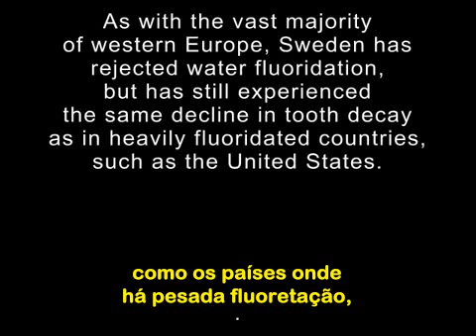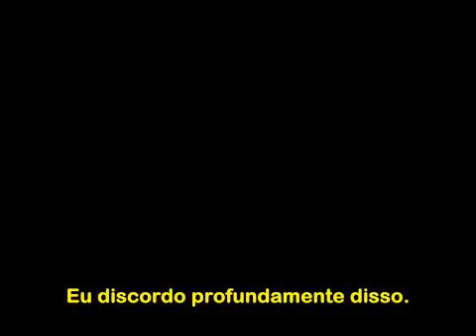Fluoretação da água - o Horror do século 20 em saúde pública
Entrevista com Dr Arvid Carlsson, prêmio Nobel de medicina em 2000, mostrando a mazela da fluoretação da água que bebemos no Brasil, a qual é recusada pela Europa toda.